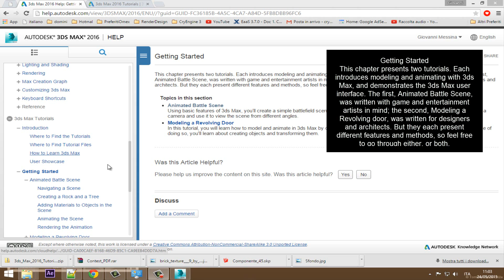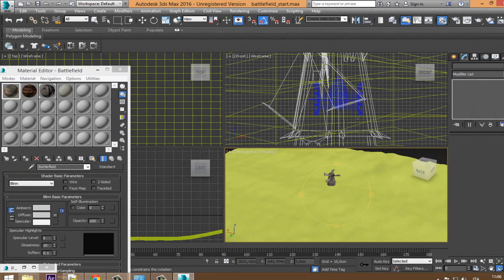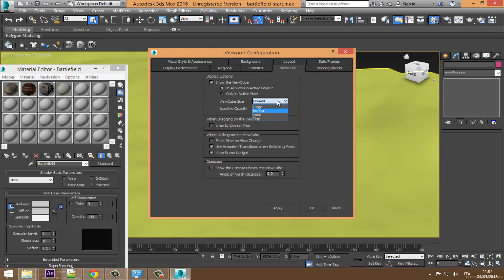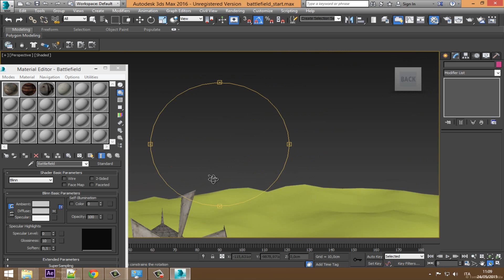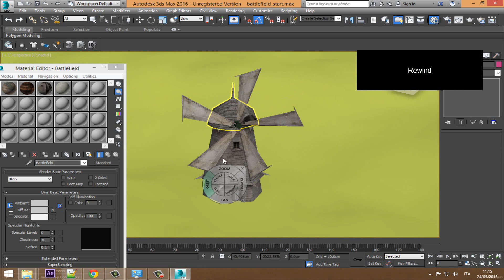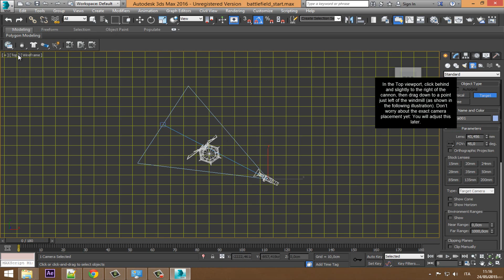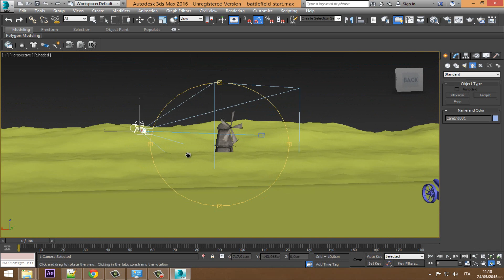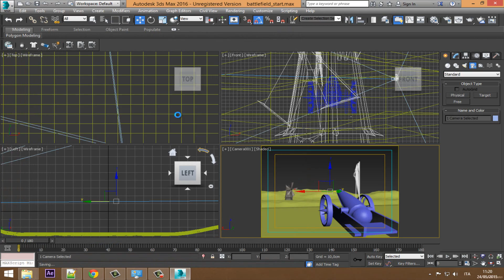3ds max 2016 Animated Battle Scene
3ds max 2016 help, directly from autodesk.com.